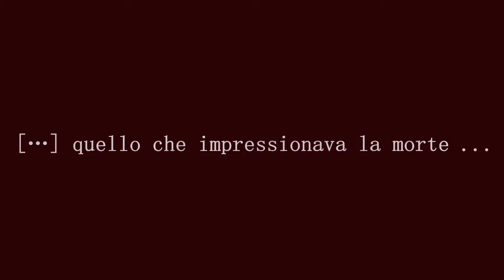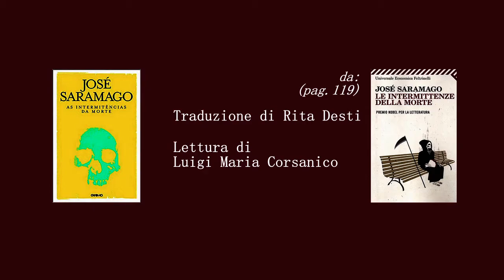José Saramago, da: "Le intermittenze della morte"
da:
José Saramago
Le intermittenze della morte (pag.119)
Traduzione di Rita Desti
Universale Economica Feltrinelli

Fryderyk Chopin, Studio op. 25 n. 9
Jan Lisiecki, piano

[…] quello che impressionava la morte era il fatto che le era parso di sentire in quei cinquantotto secondi di musica una trasposizione ritmica e melodica di ogni e qualsivoglia vita umana, normale o straordinaria, per la sua tragica brevità, per la sua intensità disperata, e anche per via di quell'accordo finale che era come un punto di sospensione lasciato nell'aria, nel vago, da qualche parte, come se, irrimediabilmente, fosse rimasto ancora qualcosa da dire. […]